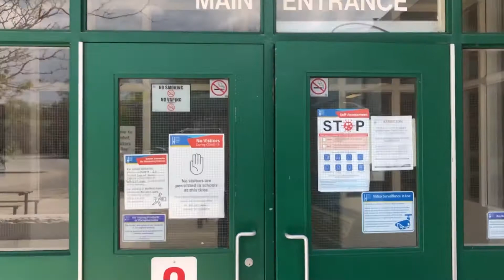Welcome To Aldershot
Video for 2021 Gr 8 Day